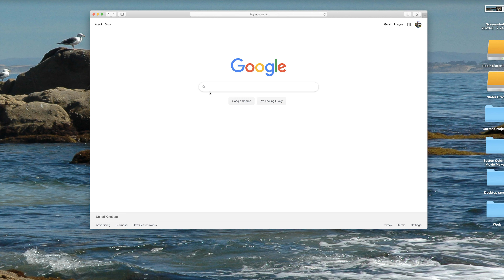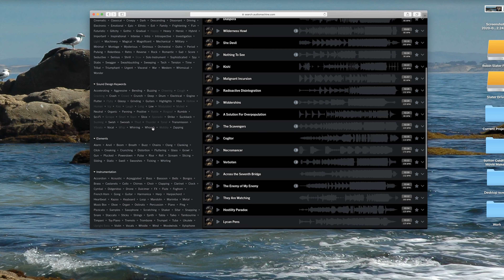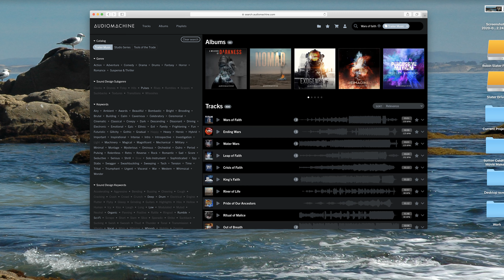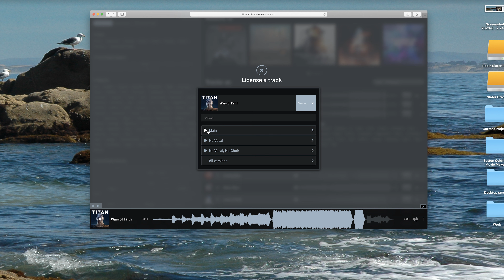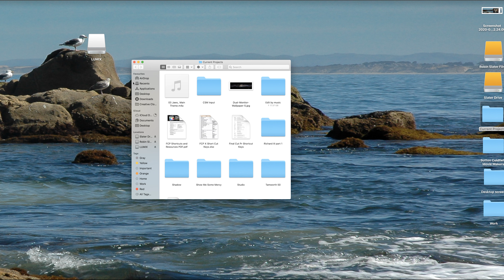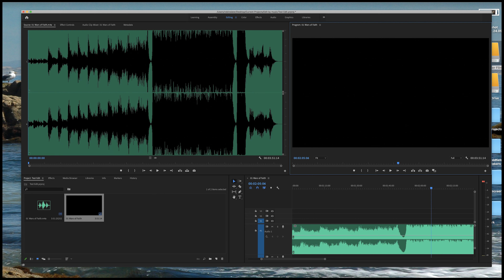Editing for Music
A very simple explanation of how sometimes music dictates the kind of shots I take and use in filmmaking.  The power of music for me is very important and sometimes music comes before video